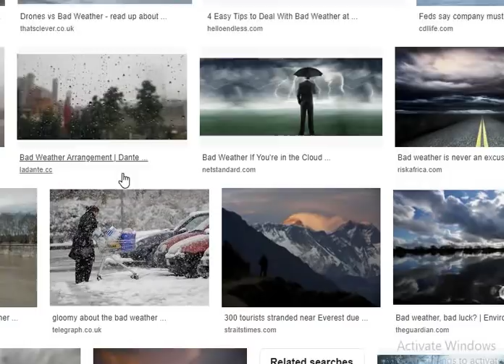কয়েক ঘন্টা পর থেকেই || ভয়ংকর নিম্নচাপ ।|| Weather News Today